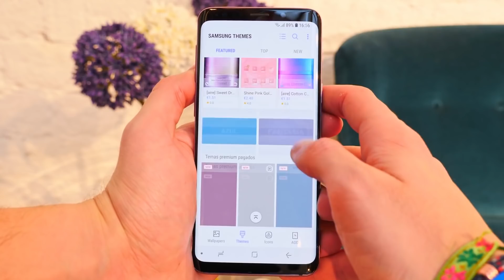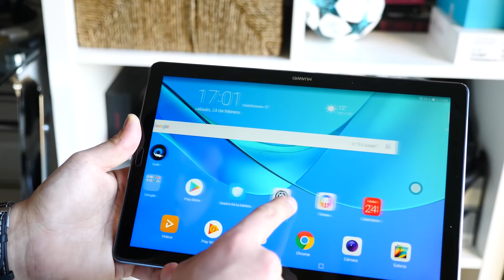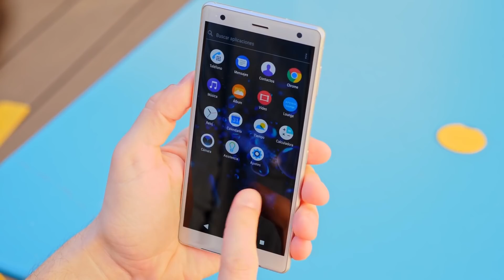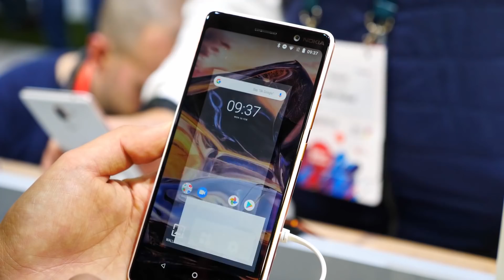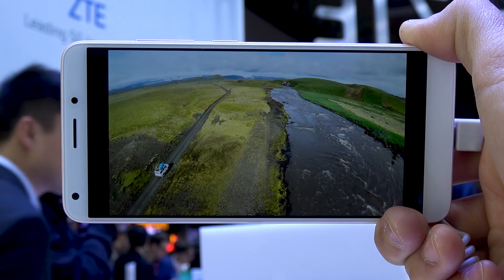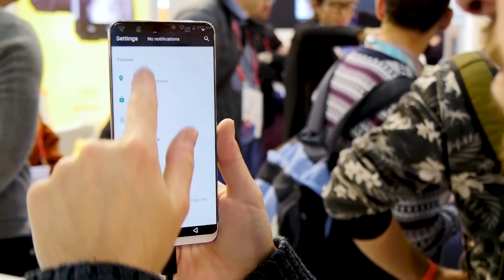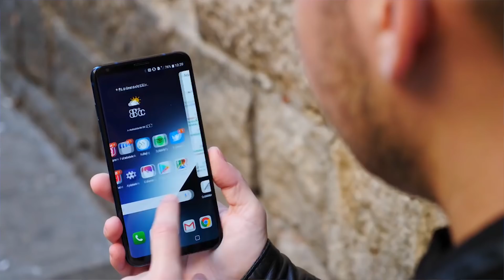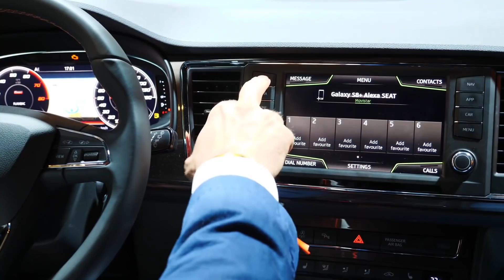Conclusiones Mobile World Congress 2018